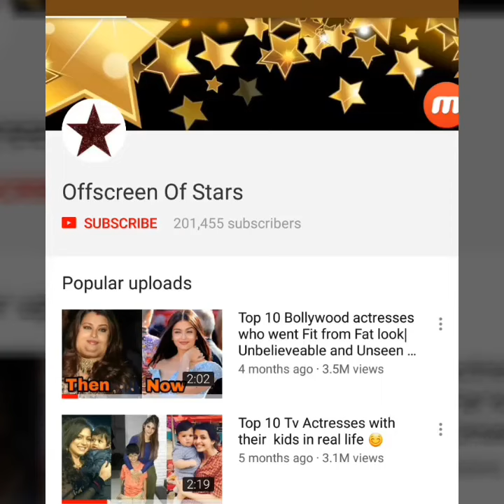Jaya Bachchan's last moments with Amitabh Bachchan and daughter | Shifting Abroad forever